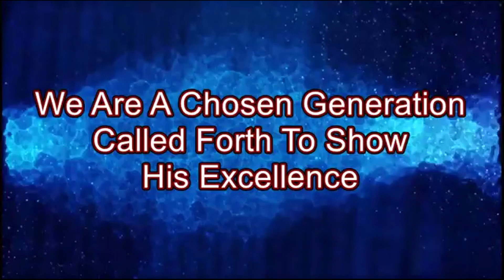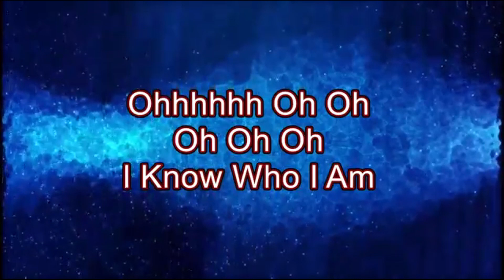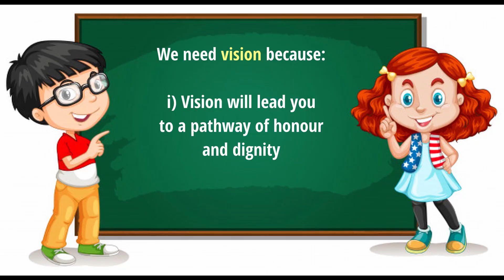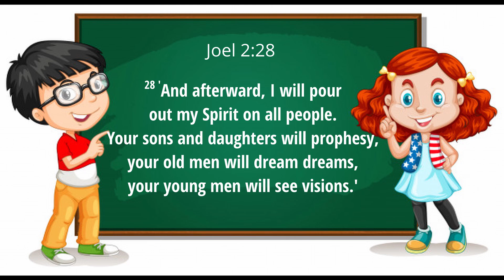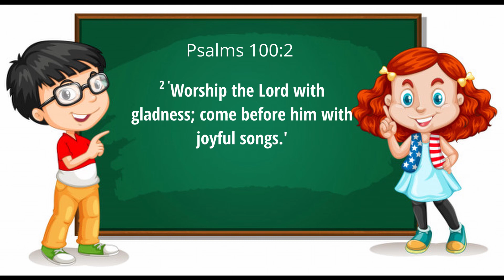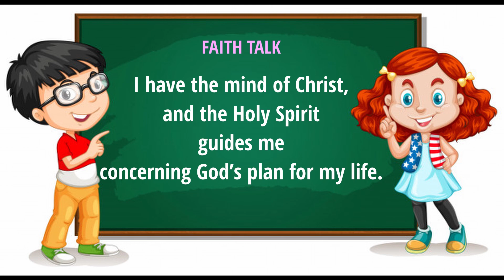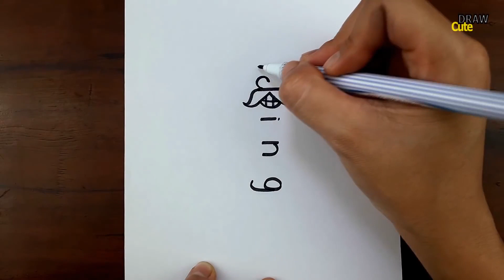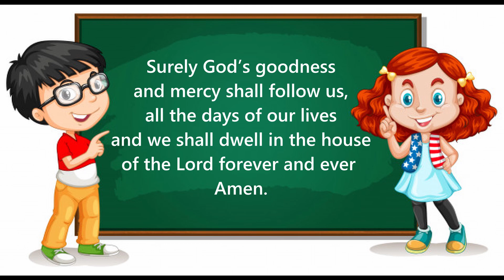8 - 12 Years Winners Kidz Online Sunday Service | 23-08-20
Raising the foundation of future generations